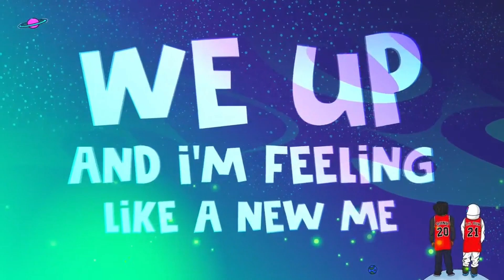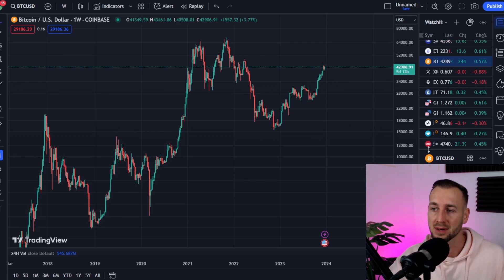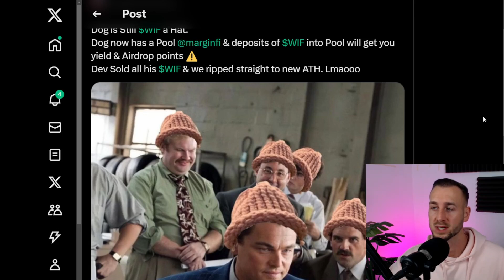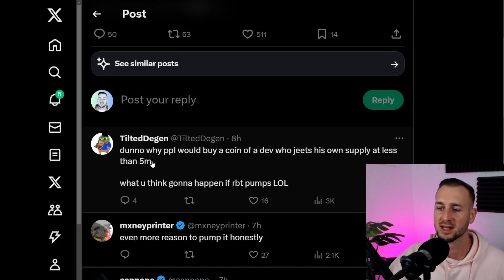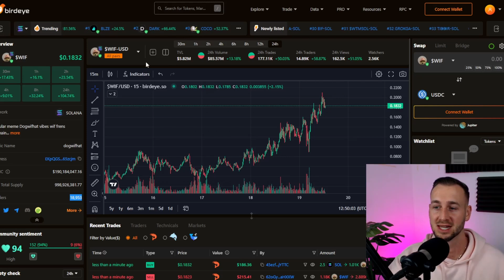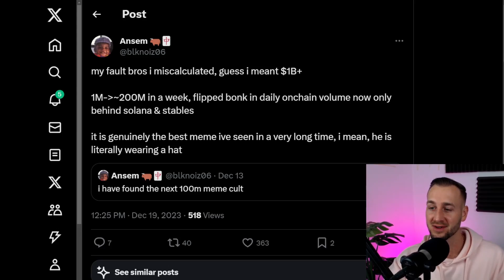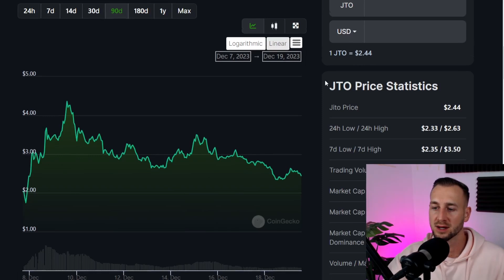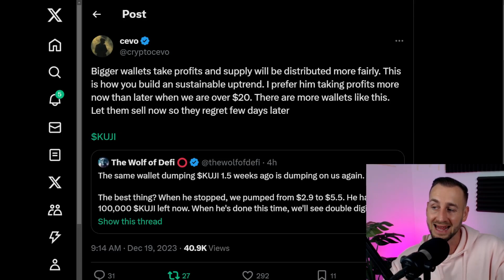BITCOIN ETF & ALTCOINS (WIF, KUJI, TIA, JITO)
In Todays video lets see the latest Bitcoin ETF news as their is some movement over at Blackrock, plus we have the latest on the altcoins like WIF, TIA, KUJI so let's dive in.

➡ GET ONE: Nord VPN Threat Protection!

00:00 Bulls is Back - Lil Bubble
0:17 Boomer Markets
1:25 Bitcoin
1:45 ETF Update
2:42 DOG WIF HAT
6:09 Celestia
7:35 JITO
8:38 KUJIRA